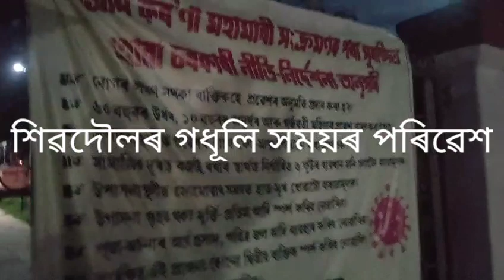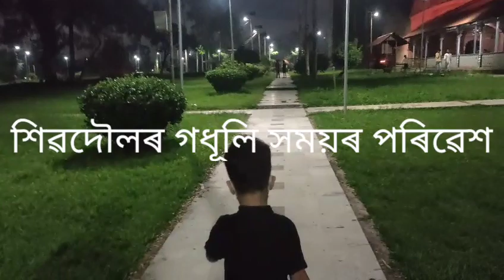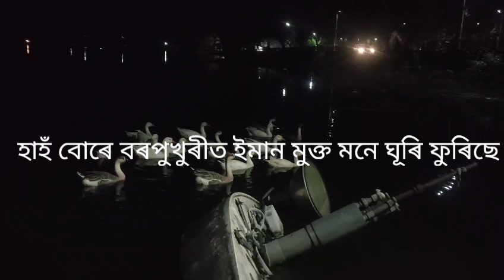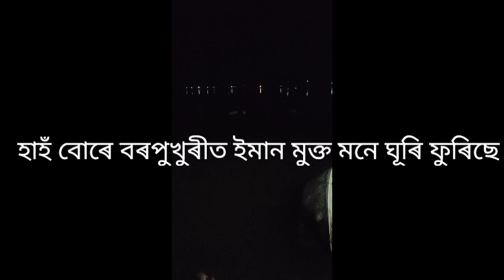ঐতিহাসিক শিৱসাগৰৰ শিৱদৌল আৰু বৰপুখুৰীৰ চাৰিওফালৰ গধূলি মনোৰম পৰিবেশ টো উপভোগ কৰোঁ/Historical places